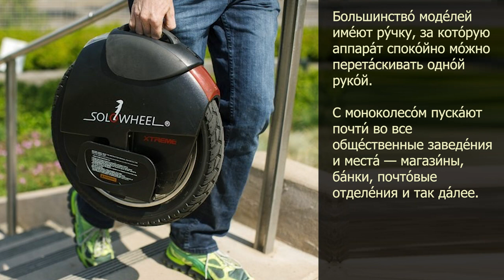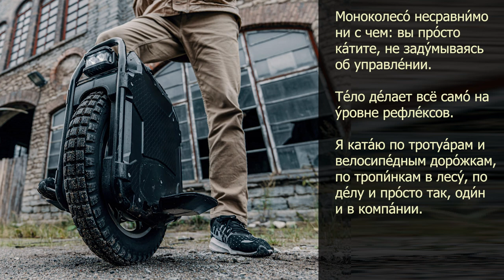Story in Russian #165. Balance & Adventure.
Russian Level C1 - C2
Text + Audio + Subs in Eng/Deu/Esp/Por/Pl/Fr/Fi

This story follows the captivating journey of a courageous and adventurous individual,  as he embarks on an exploration into the world of monowheel riding. Intrigued by this unconventional mode of transportation, he decides to delve into the realm of monowheels a couple of years ago. Without delving deep into extensive research, he simply follows his heart's desire and acquires one of the more affordable models available – a low-power, low-speed monowheel with a limited range.

The process of learning to ride the monowheel proves to be a challenging and arduous one for our intrepid protagonist. It takes him several days of dedicated practice, and even then, it is only after a moment of desperation, accompanied by a glass of cognac, that he manages to find his balance. Along this journey, he endures the physical toll of numerous falls, resulting in bloodied palms, knees, and elbows, as well as a fair share of bruises. Adding insult to injury, he must contend with the curious and often baffling remarks of onlookers as he glides by.

Nevertheless, persistence and determination prevail, and our protagonist eventually reaches a point where riding the monowheel becomes second nature. The once-challenging task of steering and maintaining balance fades into the background, as his body instinctively takes over. It is in these moments that he experiences the sheer joy and exhilaration of gliding effortlessly on the monowheel, as if it were an extension of himself.

While the concept of electric unicycles is a relatively recent phenomenon, our protagonist observes that their basic design has remained relatively unchanged. A self-balancing motor-wheel forms the core, complete with pedals, batteries, and an electronics unit. Similar to segways and hoverboards, the monowheel automatically balances itself in the forward-backward directions, relieving the rider of the constant need to focus on balance. Contrary to popular belief, riding a monowheel does not demand constant attention to maintaining balance. Thanks to electronic assistance, the rider can effortlessly navigate at moderate speeds, reserving the need for manual balance adjustments mostly for ultra-low speeds and crowded pedestrian areas.

The advantages of a monowheel over electric scooters quickly become apparent. Its compact size and portability enable easy access to public institutions and facilities, as it can be conveniently maneuvered alongside the rider. In contrast, scooters often face restrictions within the city. Moreover, the monowheel's superior maneuverability makes it the preferred choice for conquering typical urban obstacles such as curbs, tram rails, and steep ramps. Even a simple technique allows the rider to effortlessly conquer curbs up to 20 centimeters high, a feat unmatched by traditional electric scooters. Additionally, the average monowheel boasts greater power and performance compared to its scooter counterparts.

One notable aspect is the contrasting attitudes toward monowheel riders compared to scooter riders. The general perception of monowheel riders seems to be more positive and accepting, in stark contrast to the skepticism and disdain often directed at scooter users. This disparity creates a distinct sense of camaraderie among monowheel enthusiasts, fostering a friendly atmosphere within the community. However, it also leads to a division between the "Pensioners," who prefer a more leisurely and cautious riding style, often sticking to bike paths and sidewalks, and the "Racers," adrenaline-seeking riders who make the roads their domain, reaching impressive speeds that can exceed 60-70 km/h. Despite their differences, both groups find common ground within Telegram groups dedicated to monowheel enthusiasts, where they engage in amicable discussions and occasionally organize separate rides based on their preferred riding style.

Riding a monowheel instills a sense of empowerment and expands the boundaries of the city. As our protagonist immerses himself in the experience, he discovers that it is possible to traverse the entirety of the urban landscape within half a day, unveiling hidden corners and unexplored paths that would have remained unnoticed from the confines of a car. The monowheel, with its distinctive characteristics and indescribable allure, allows our protagonist to embrace a thrilling and unique form of urban exploration.